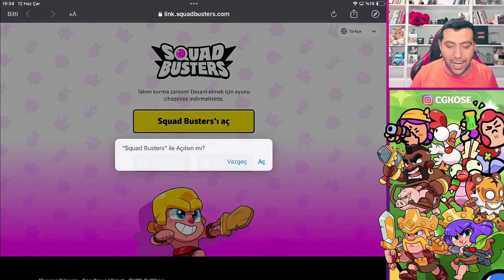ÜCRETSİZ 15.000 ALTIN LİNKİ ! SQUAD BUSTERS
Squad Busters Bedava Linklerin e hoşgeldiniz Alttaki linklerden bedava squad busters altını elde edebilirsiniz :)

Ben Ali Köse  sizler ile Clash Of Clans ve Clash Royale Oyunları ile keyifli vakitler geçirmeye çalışıyor ve eğleniyoruz sizlerde bu oyunlarda kaliteli içerikler izlemek ve ailemizden biri olmak için Kanala Abone olabilir videolarımızı takip edebilirsiniz. :)

✅ Clash Of Clans Saldırı taktikleri, Clash of clans Klan oyunları, Clash of clans lig savaşları, Clash Of Clans Etkinlikleri fulleme, Clash Of Clans 3 Yıldız Nasıl Alınır,Clash Of Clans Başkent Baskın savaşları ve bir çok farklı İçerikler ile sizler ile beraber olmaya çalışıyorum ♥